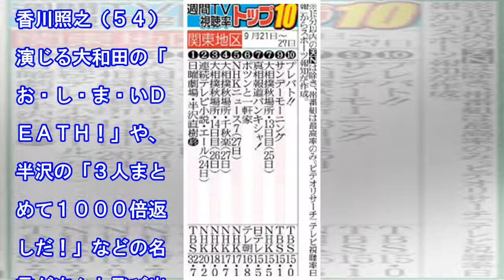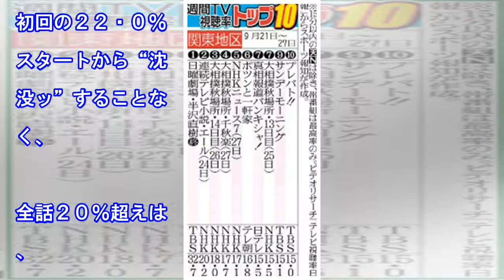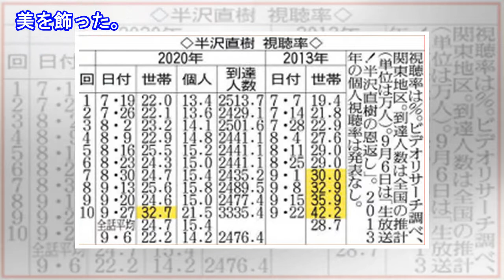「半沢直樹」今シリーズ最高３２・７％でフィニッシュ…花役の上戸彩「生きていれば何とかなる」が共感呼ぶ